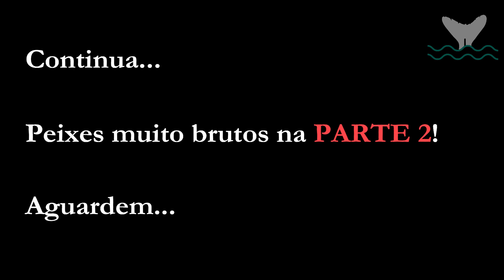PESCARIA DE SLOW JIGGING NO CASCALHO E XARÉU MONSTRO NA SUPERFÍCIE - PT 1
Nesse vídeo eu apresento a vocês uma PESCARIA DE SLOW JIGGING NO CASCALHO E XARÉU MONSTRO NA SUPERFÍCIE.

Confira mais detalhes sobre essas dicas nesse vídeo!

Forte abraço!

Felipe Cabral